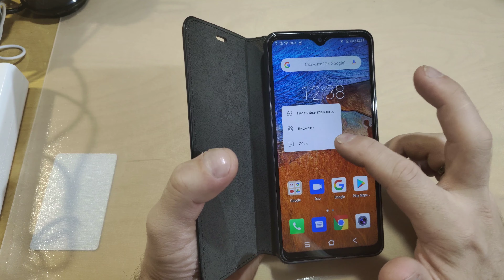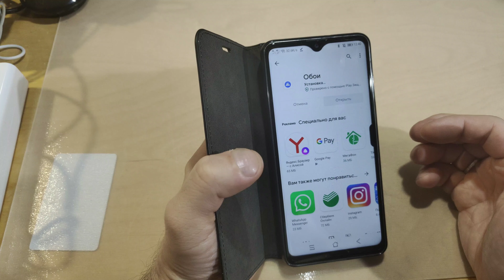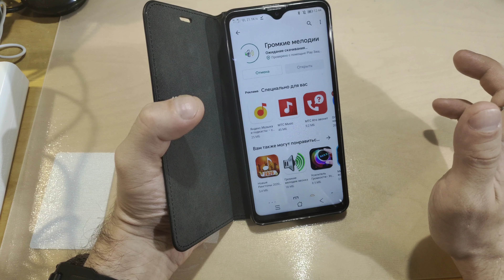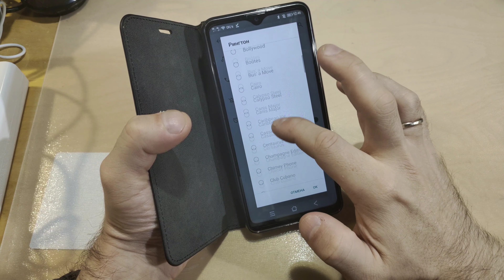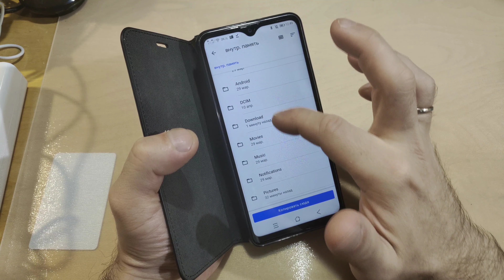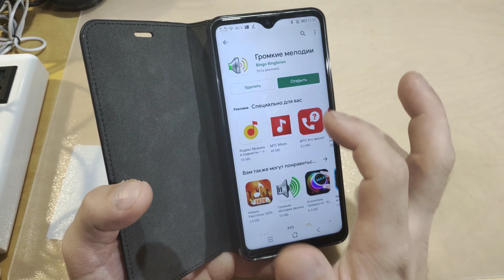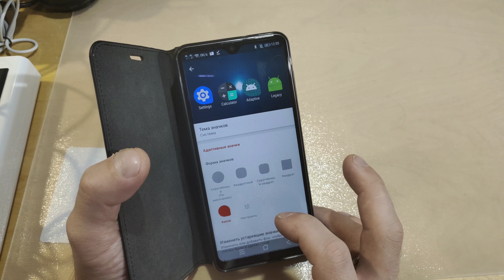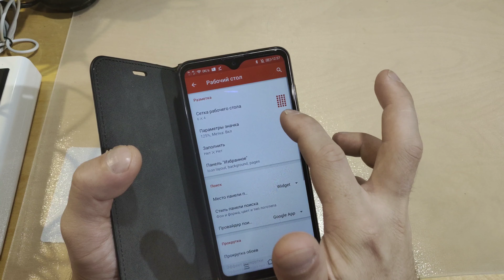Андроид для "ноликов" (Чайничков) 0005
Выпуск 5 (005):
1 - выбираем, скачиваем, устанавливаем обои
2 - мелодии - скачать, установить
3 - лаунчер - что это и зачем, устанавливаем...
4 - меняем сетку рабочего стола и размер (расположение) иконок